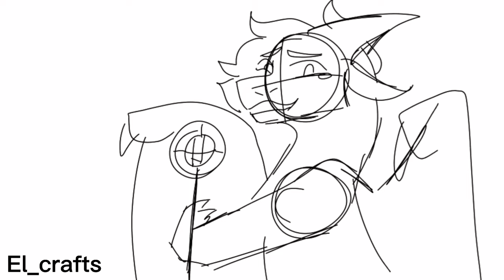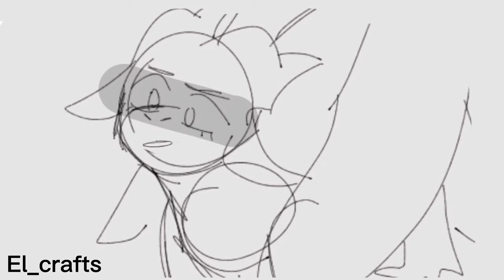🌙Moonwatcher's Song | Complete Spoof MAP🌙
MaYbE wInTeR oR mAyBe QiBlI

Animators
1-BluLemons The RainSea
2-Ink Dragon
3-Peafeii
4-Aegean
5-MysticalPlasma
6-Fluffyjr1237
7-LascaruzSpikes
8-DragonGirl12
9-Lightmare Productions
10-Crow_hunter & SkyDaHybrid
11-WierdCreativeDragon
12-Amber The Goldwing
13-RecycleardiaLloydii
14-Animating pickle god
15-AshleyPI’s Arts
16-FlowerTailFox & ShadowedSky & SkyDaHybrid
17-Bulb The BloomWing
18-Owibyx
19-Owibyx
20-ShadowedSky
21-SkyDaHybrid
22-Bunny Island
Co-hosts
edit: BUNNY ISLAND I messed up their outro image of their part,, sorry bud :,)